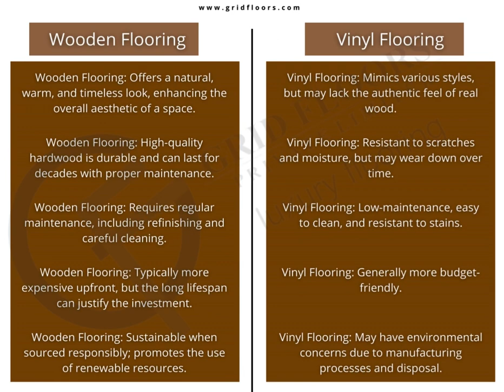Why is wooden flooring considered superior to vinyl flooring?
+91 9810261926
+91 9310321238